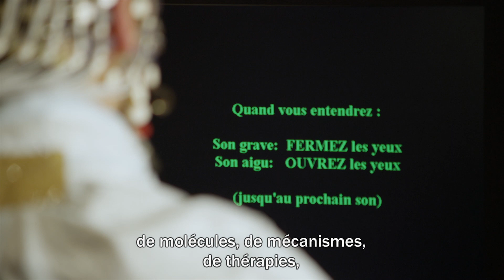AXA Chair, Alzheimer’s disease: Prof. Hampel | AXA Research Fund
Le Professeur Harald Hampel présente son programme académique visant à identifier la maladie d'Alzheimer dès le stade asymptomatique par l'usage des biomarqueurs. Cette chaire est inaugurée grâce à un don du Fonds AXA pour la Recherche, le plus important jamais reçu par l'UPMC à ce jour.

Professor Hampel is presenting the AXA-UPMC Chair for Alzheimer's Disease, which aims to characterize the full disease "roadmap" in the brains of living people with all available biological indicators to provide effective early solutions for diagnosis and therapy for affected patients. This AXA Research Fund grant (€3M) is the largest ever received by the UPMC.